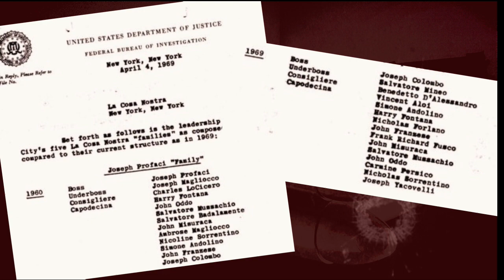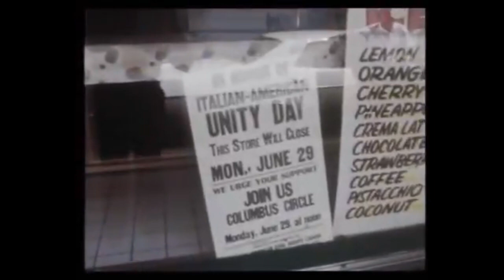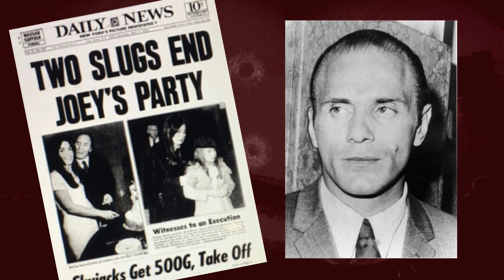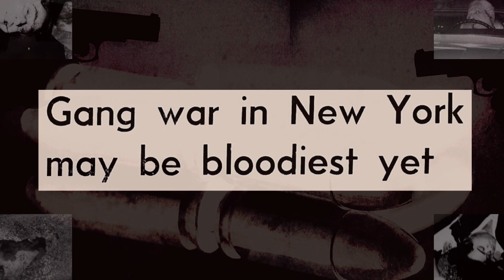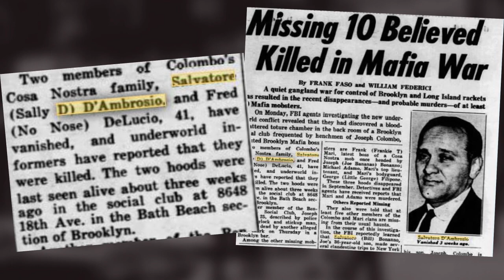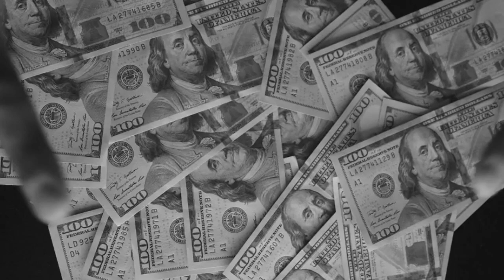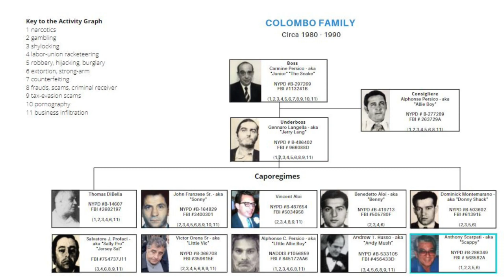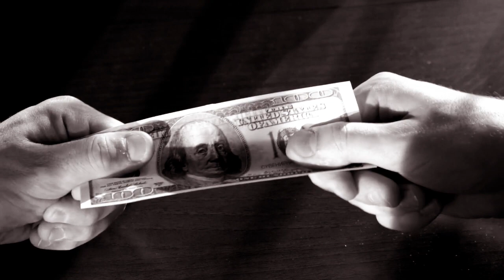Crazy Joe Gallo Takes on Joe Colombo in the Second Colombo Family War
The Second Colombo Family War took place from 1971 to 1973 after Joe Gallo was paroled from jail. He wasn't happy with his position and challenged Boss Joseph Colombo which led to another conflict within the Colombo Family and an assassination attempt on one and the killing of the other.

This American mafia documentary tells the story of Freddy Red DeLucia who was a member of the Sonny Franzese regime of the Colombo Family.  He also got caught up in a case with another mafia enforcer and fellow Colombo Family soldier named Dominic Cataldo.

Every mafia story at Mob Fireside Chat comes directly from the pages of Button Guys of The New York Mafia website where you can find even more original stories about traditional organized crime.

We cover major mobsters like Vito Genovese, Joe Colombo, Carlo Gambino, Frank Costello, and others as well as Mafia Wars, and little-known mobsters like Freddy Red DeLucia, Ciro Perrone, Sonny Pompay, and more.